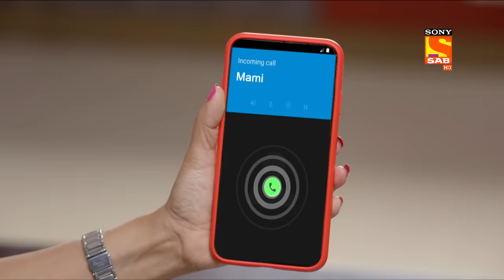Will Kiara Stay Permanently? - Wagle Ki Duniya - Ep 371 - Full Episode - 7 June 2022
Episode 371: Will Kiara Stay Permanently?
In this episode of Wagle Ki Duniya, Jyoti and Yamini tell Vandana that you've done such a good thing to give Kiara a place in your house. Besides, Vandana thinks this is such a problematic situation for me and they think, I want that Kiara should stay in my home. Meanwhile, Jyoti suggests a plan can we give a surprise gift to Kiara?